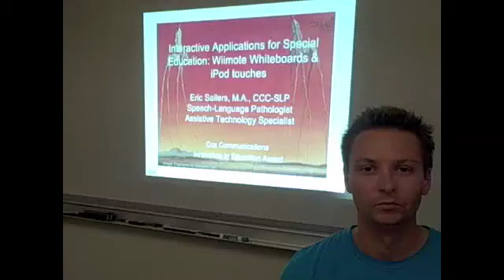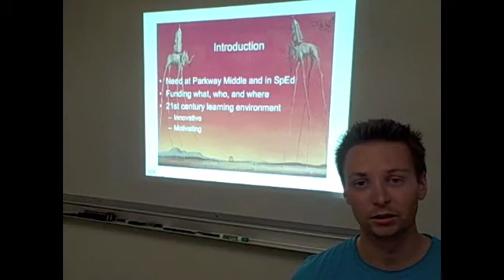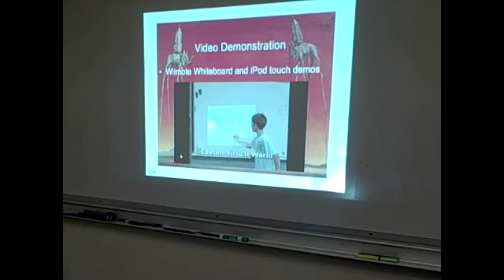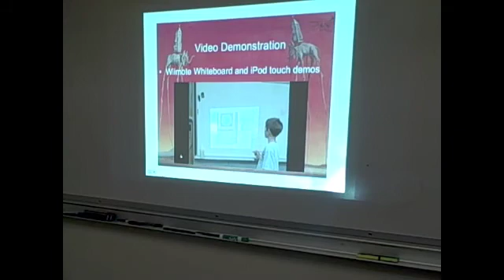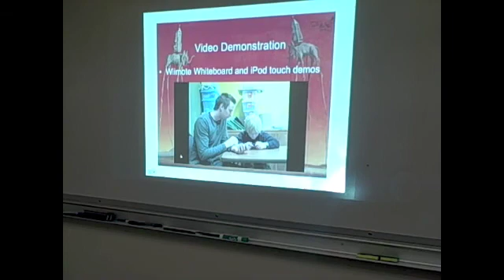Wiimote Whiteboards & iPod touches in Special Education - Part 1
I made this video to practice my presentation for the Cox Communications Innovation in Education Award.